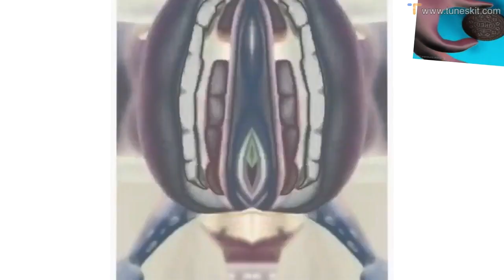Crazy Frog Song Effects